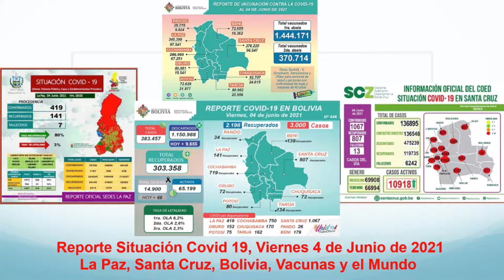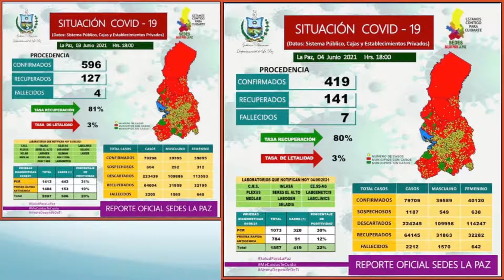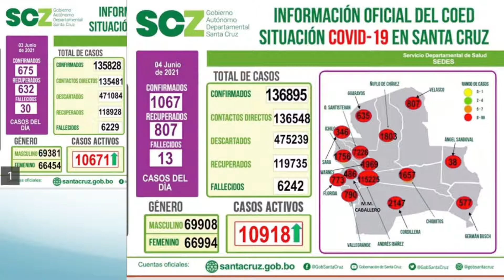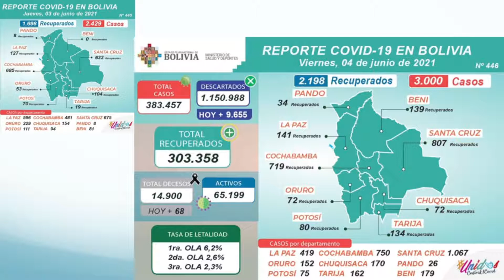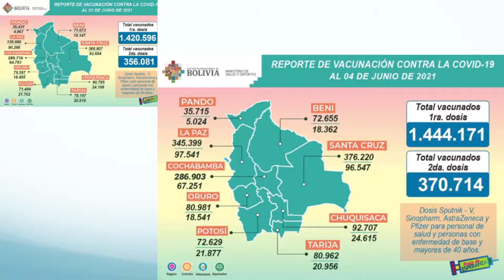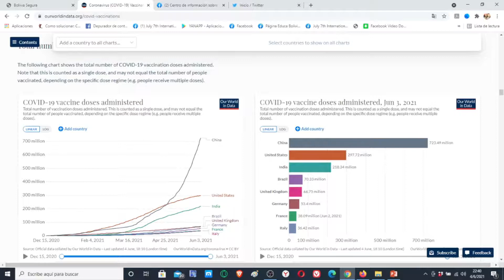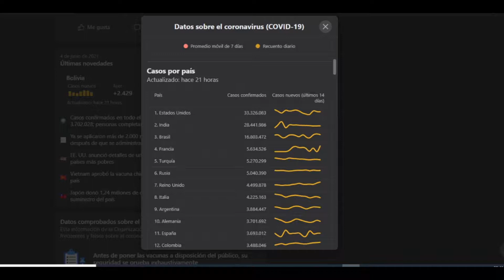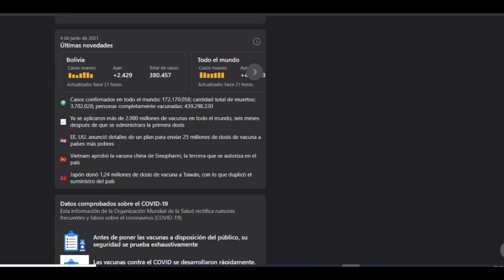Viernes 4 de Junio Reporte Situación Covid 19, 3000 nuevos casos, 68 fallecidos, 370714 vacunados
Este es el reporte del Viernes 4 de Junio de 2021 sobre la situación del Coronavirus (Covid 19) en La Paz, Santa Cruz, Bolivia y el mundo con estadísticas de los SEDES y Facebook.